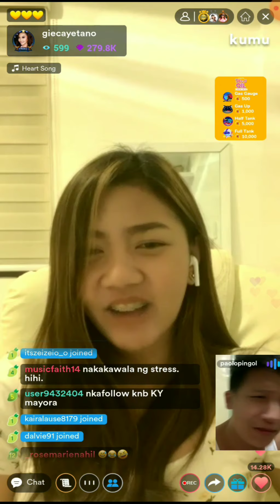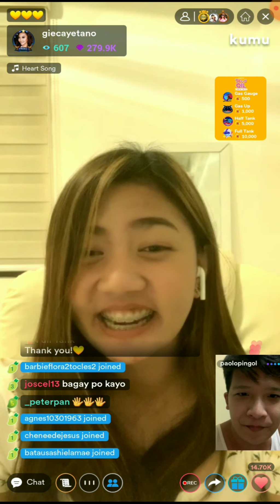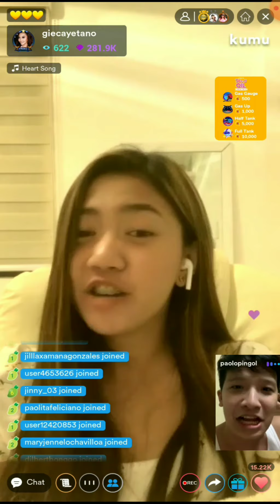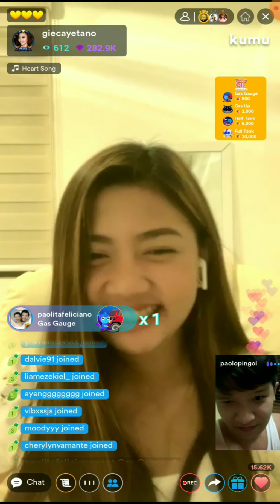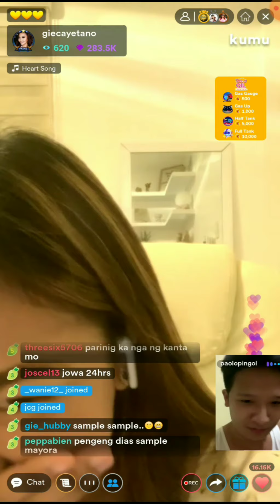Mayora's Lovelife Status🙈Well Sabay-sabay nating Alamin💑💛🌻anghet